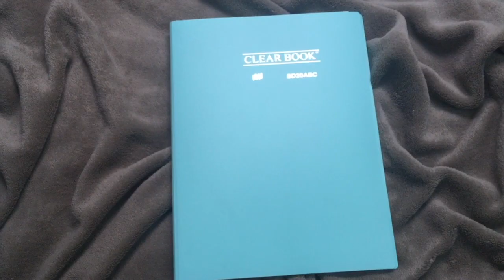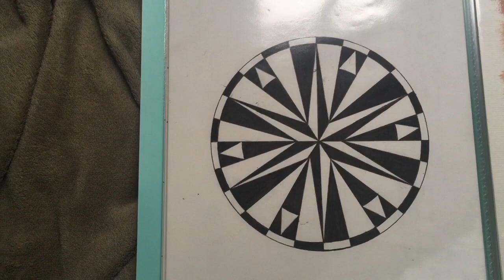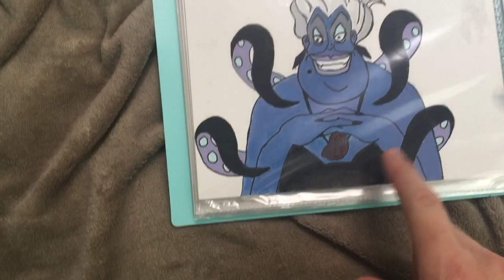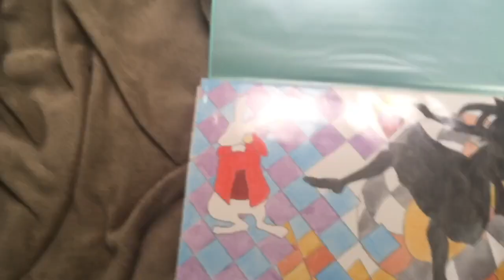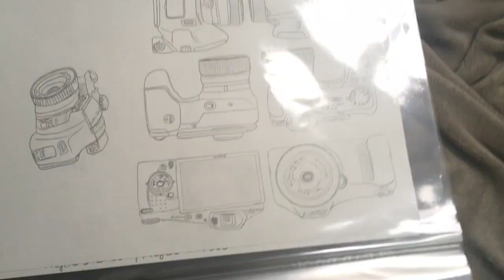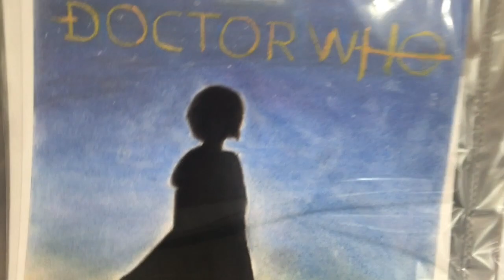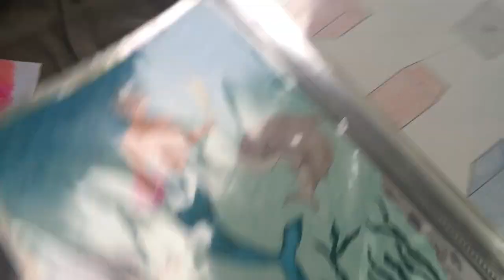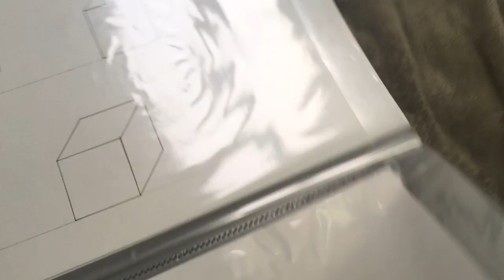Faculdade de Design: DESENHOS E PROJETOS QUE FIZ NO PRIMEIRO SEMESTRE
Comecei agora em 2019 minha faculdade de Design Gráfico na Universidade do Vale do Itajaí (UNIVALI). Durante o primeiro semestre tivemos vários trabalhos feitos à mão, no papel mesmo. Utilizamos aquarela, lápis aquarelável, grafite, giz pastel seco, nanquim e diversos outros materias.
Neste vídeo eu mostro para vocês todos os trabalhos que fizemos neste primeiro semestre de Design, nas disciplinas de Representação Gráfica e Plástica e Métodos Visuais.